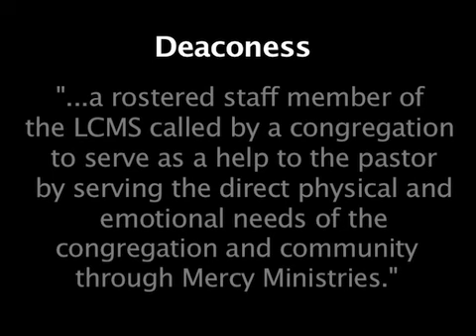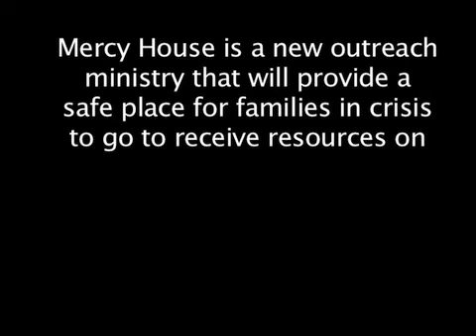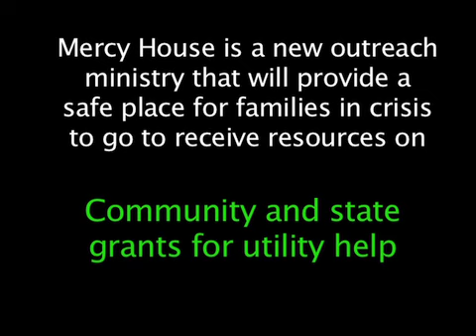PLC: Mercy Ministries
A look at how Mercy Ministries works at Peace Lutheran Church